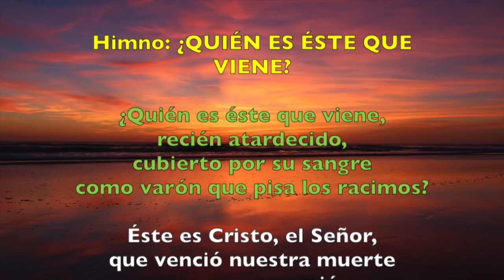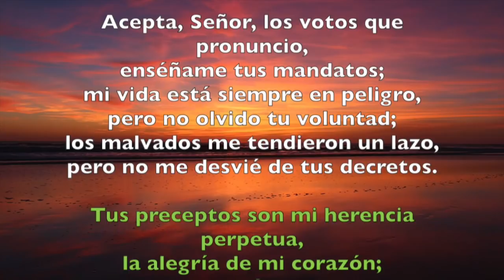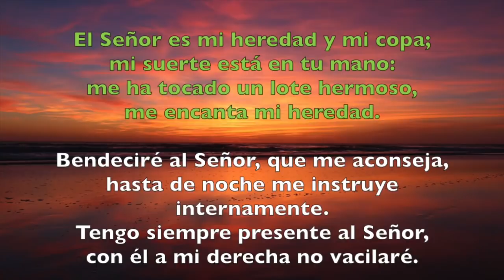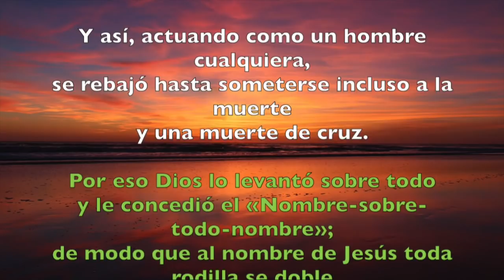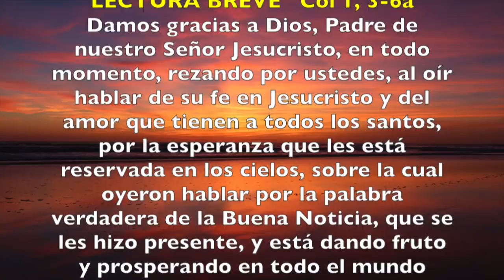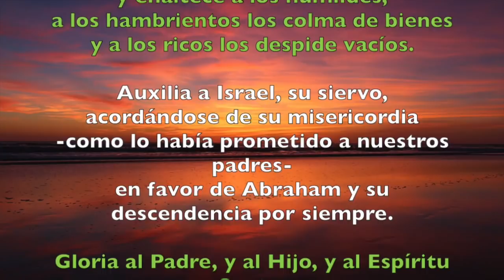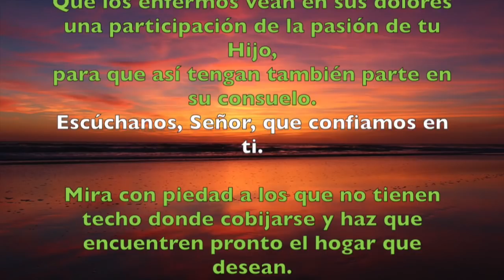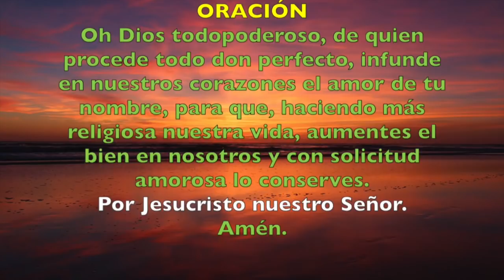Oración de la tarde (Vísperas), SÁBADO 1 DE SEPTIEMBRE 2018 | Padre Sam